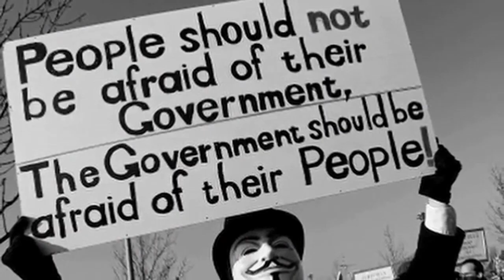The Assange Agenda Documentary [Teaser 01]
Julian Burnside is a Human Rights lawyer supporting Julian Assange and a key interviewee for upcoming "The Assange Agenda" Documentary

You can see why we choose to interview him for our upcoming documentary "The Assange Agenda"